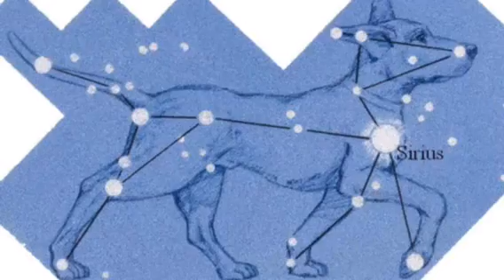Teaser: let a TRU-MAN SHOW you the world ain't real-daylyt